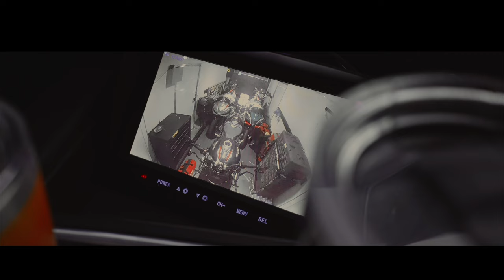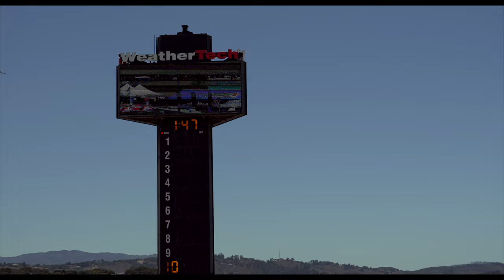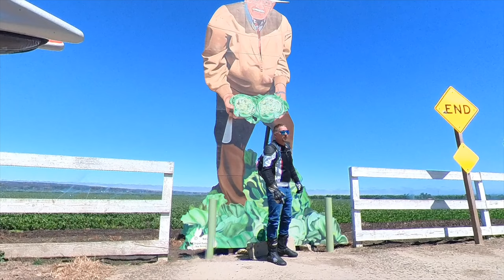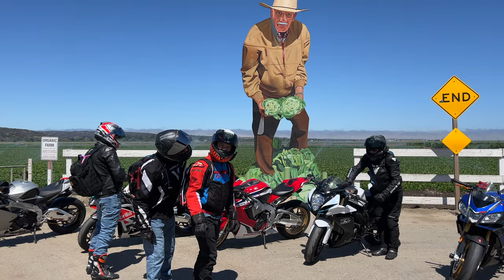Desert Wolves: Volume 3 (Movie)